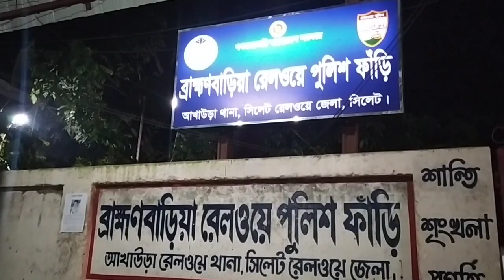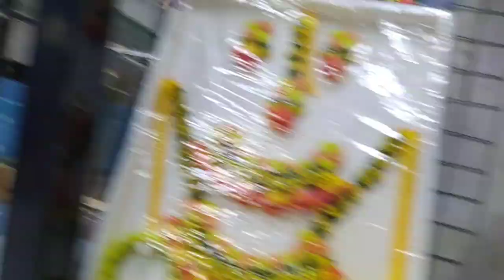আর একবার সপ্নের টানে ঢাকায় ছুটে আসা।জানিনা কখন এই সপ্ন ডানা মেলবে তবে আমার এই চেষ্টা জারি থাকবে।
আজকের রাতটা আমরা স্টেশনে কাটালাম।আর অভিজ্ঞতা গুলোঅ আপননাদের সাথে শেয়ার করলাম।আশাকরি ভাল লাগবে।আর ভাল লাগলে অবশ্যই পাশে থাকতেভুলবেন না।আজকের তূর্ণা নিশিতা ট্রেনে আমরা ঢাকায় যাচ্ছি।নিজেদের সপ্নের টানে দোয়া করবেন সবাই।

hello everyone,
                         how are u (all).hope well .we r also done.today I share my experience about passing overnight in railway station. we r going dhaka for railway khalashi exam.pls pray for me for my dreams also.